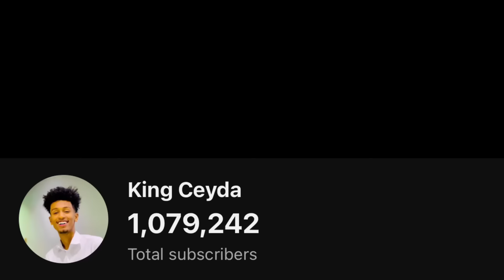SAAXIIBTAADA KU AAMIN NAFTAADA //ANIGA IYO AMIIRO SUNDUS IYO ZAALAX …?